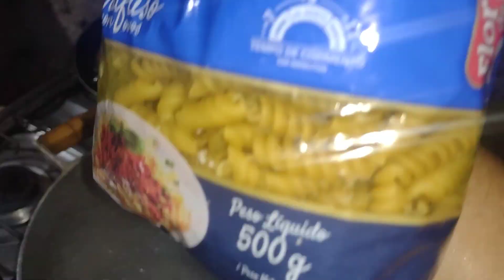MACARRÃO ALHO E ÓLEO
Esse prato é delicioso e vale a pena fazer 😋.